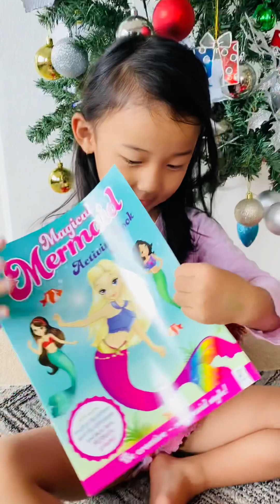My sister's Christmas gifts 2020